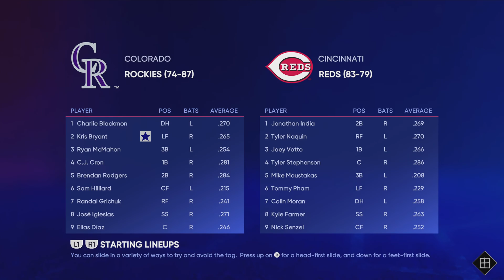Colorado Rockies vs. Cincinnati Reds! Spring training Gameplay. MLB The Show 22